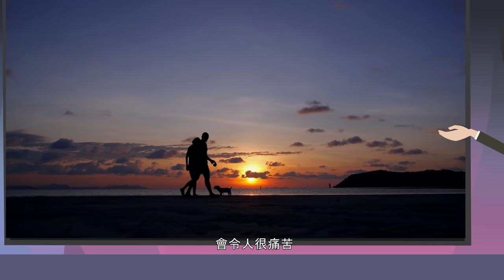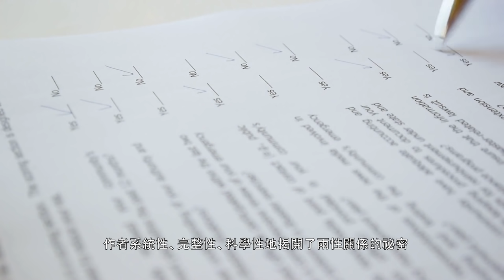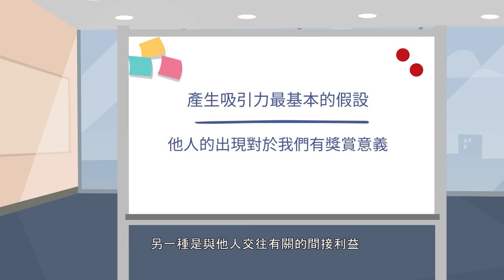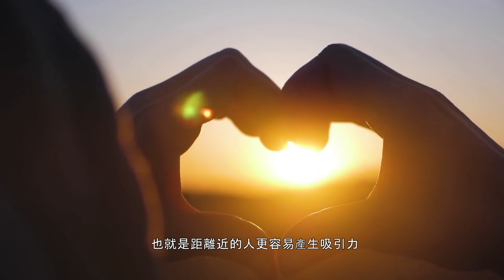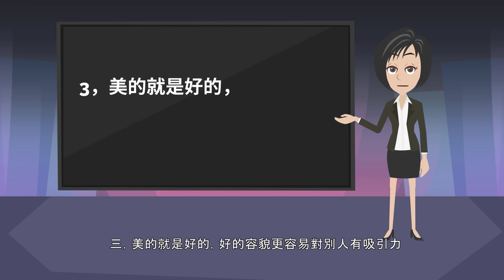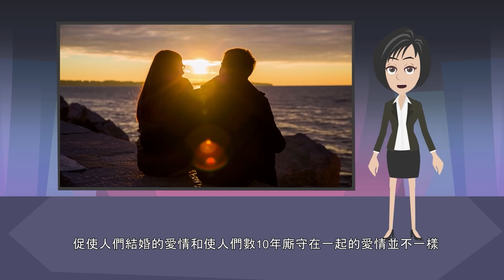揭開愛情吸引力法則的秘密，關於兩性關係的12個科學發現 | 好書推薦《親密關係》,羅蘭米勒教你如何讓愛情保鮮。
《親密關係》是一本關於兩性關係的心理學書籍，揭開了愛情吸引力法則的秘密，解答人們關於情侶關系的大部分困惑，，修正人們對於愛情的片面或錯誤認知，並重塑了人們的愛情觀。這本書引經據典、參考了大量的研究調查與學術文章，以科學、客觀的角度來分析兩性關系，書中的每個觀點基本都是基於調查、研究得出的。羅蘭米勒的《親密關係》是一本關於情侶關系的心理學經典書籍。作者系統性，完整性，科學性的揭開了兩性關系的秘密，指導人們如何正確的處理兩性關系。
《親密關係》首次總結了近40年來人際關系科學的研究成果，下面我們一起來看看這些顛覆人們認知的關於情侶關系的新發現。

0:00  為什麼人類需要親密的兩性關係
2:29 1，產生吸引力的基礎是對方的出現能給我們帶獎賞。
4:01 2，人們更容易喜歡身邊的人，也就是距離近的人更容易產生吸引力。
5:02 3，美的就是好的，好的容貌更容易對別人有吸引力。
7:09 4，人們更容易喜歡跟我們相像的人。
8:55 5，比較難得到的更具有吸引力。
9:22 6，溝通中尊重和確認的力量是無窮的，它們甚至能讓陷入絕境的親密情侶關系起死回生。
10:17 7，我們對親密情侶關系的依賴讓親密關系得以持續。
12:09 8，女生並非比男生更容易嫉妒
12:55 9，女生更傾向於表達性，男生更傾向於工具性。
13:59 10，男女對性行為態度的差異。
14:58 11，運用知覺的力量，培養高自尊。
16:20 12，愛情最終會從浪漫之愛變成相伴之愛。

其他精彩影片👇

《富爸爸窮爸爸》作者的公司宣告破產後為何還被奉為經典理財書籍?《富爸爸窮爸爸》揭露的15個富人的秘密

揭開愛情吸引力法則的秘密，關於兩性關係的12個科學發現 | 好書推薦《親密關係》,羅蘭米勒教如何讓愛情保鮮

避免失眠的方法，如何保證好的睡眠。比爾蓋茨推薦的關於睡眠的革命性新發現丨好書推薦 《為什麼要睡覺》

馬斯克要用火箭移民100萬人到火星?! 看看馬斯克做過的那些事，他是天才還是瘋子？

高效的人際溝通技巧是什麼? 跟談判專家學習高效的溝通 | 暢銷書《非暴力溝通》

天才與努力的關係是什麼？個人能力可否通過努力改變?| 好書推薦《終身成長》

愛因斯坦如何喚醒大腦的無限潛力?激發無限潛能的10個方法|安東尼羅賓《喚醒心中的巨人》

10分鐘學會培養積極心態的3個有效方法(積極的態度:成功與失敗者的區別)

為什麼時間不夠用？時間管理需要避免的5個誤區(提高工作效率以及管理時間的正確方法)

從貧民窟的少年到美國的經濟巨頭，傳奇人物鋼鐵大王卡內基的勵誌人生